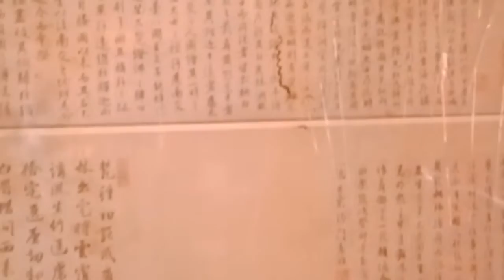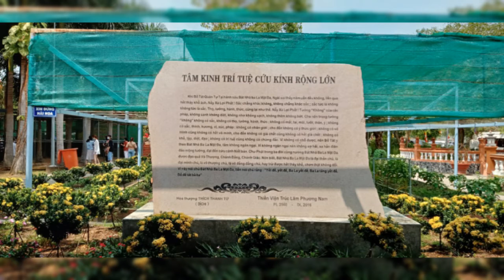THIỀN VIỆN TRÚC LÂM PHƯƠNG NAM (Dịp Tết Tân Sửu 2021)